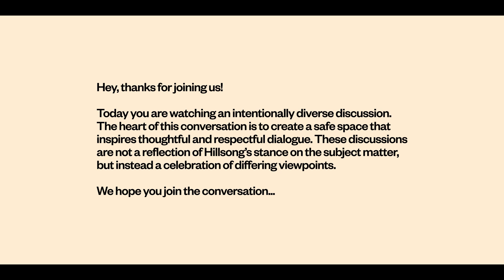Let’s Discuss...The Bible | Part 1: Early Experiences with the Bible | The Discipleship Project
In this episode, we discuss our various experiences with initially reading and understanding the Bible and how that has grown and developed over the years. For example, stories like Daniel and Lions’ Den and Noah’s Ark are presented one way to us as children and as we revisit them as adults, there is the opportunity to discover deeper context, wisdom & revelation than we saw in our youth.

LET’S GO DEEPER!
For this video’s study notes, including reflection/discussion questions and prayer prompts, and additional resources to help you learn more about The Bible, check out:

The Discipleship Project exists to equip followers of Jesus for the wrestle of everyday discipleship with biblical tools and resources.